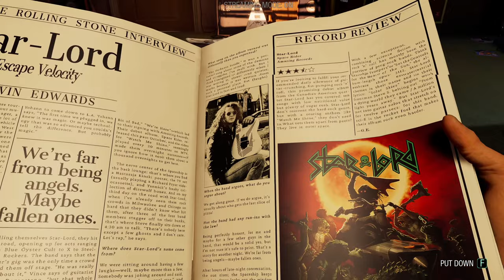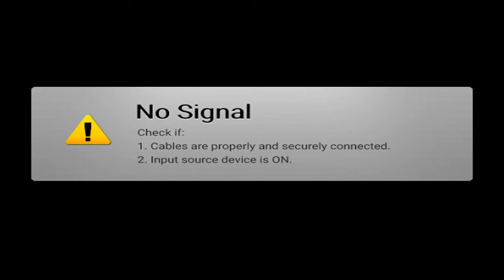Guardians of the Galaxy Gameplay Walkthrough Part 1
Marvel's Guardians Of The Galaxy is here and it turned out really good!